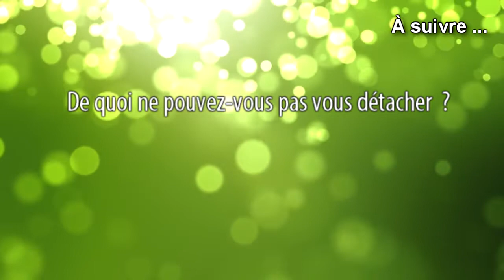💖 L'attachement aux désirs ... - N°359